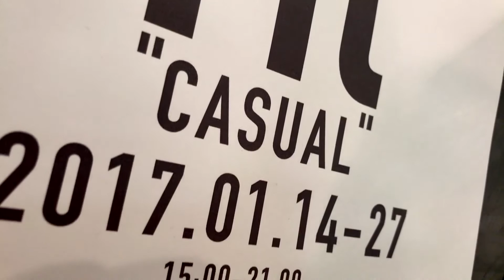ART Lab OMM「Fit-CASUAL-」Exhibition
「Fit ”CASUAL”」
2017年1月14日（土）〜27日（金）15:00-21:00
会場：ART Lab OMM（大阪・天満橋）

井口舞子/池永梨乃/梶川能一/Gyolome/幸前育子/白子侑季/＠たつまさ/ナカオハルカ/中島尚志/ハジメユリ/橋本六久/Banico/habuchi./原良輔/藤岡 拓馬/maaco/美沙乃/mr`Duoo/百合優隆